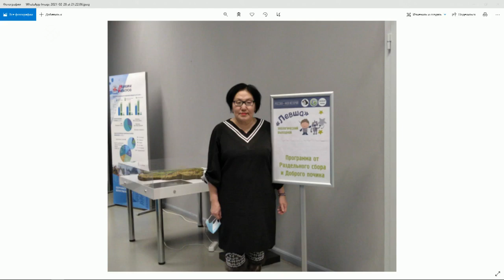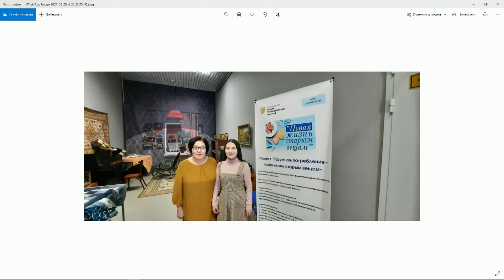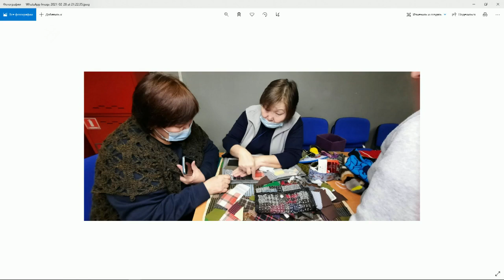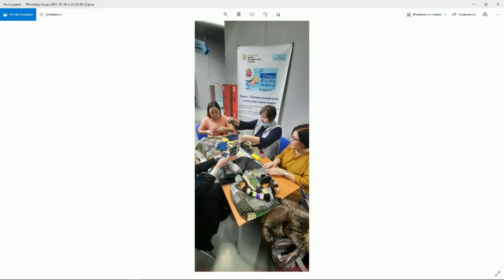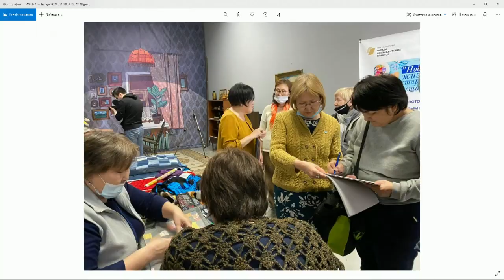«Якутск сегодня» (01.03.21)